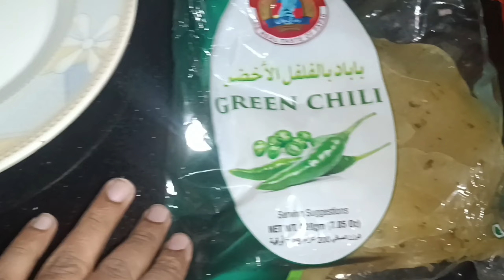Papad ka Maza aa gaya | Routine vlog | Pak Family Vlog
We hope you enjoyed our family vlog and that it brought a smile to your face. We can't wait to share more adventures with you

We had a blast making this video and we hope you enjoyed it as much as we did. We appreciate your support!